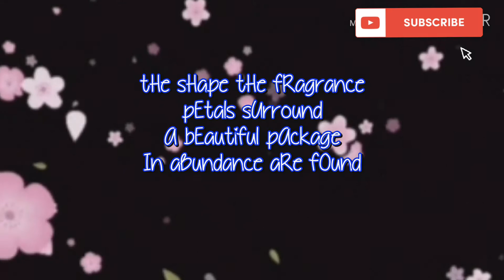Fascinating blooming flowers with relaxing music